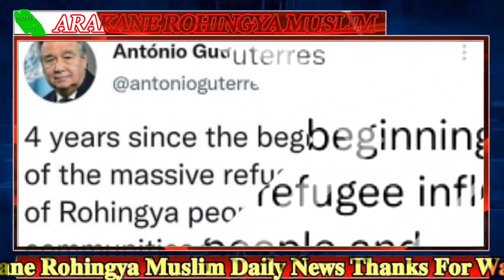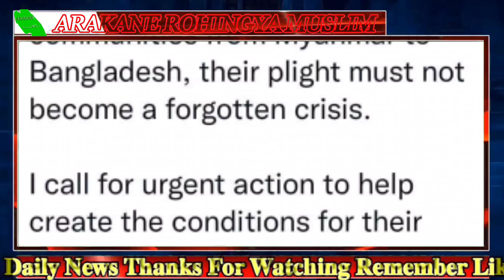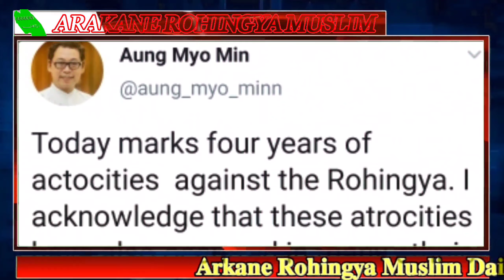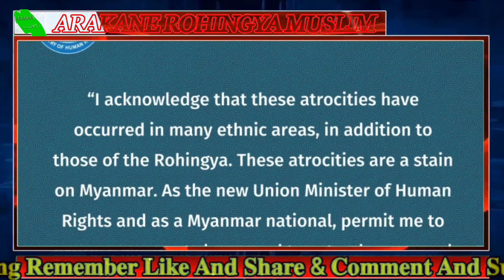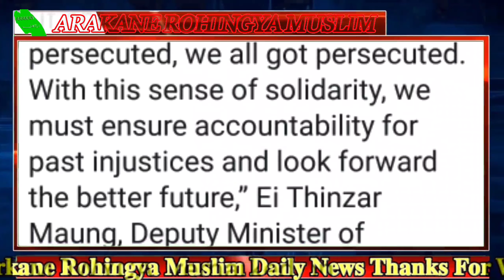𝐓𝐨𝐝𝐚𝐲, 26. August, 𝟐𝟎𝟐𝟏 𝐄𝐧𝐠𝐥𝐢𝐬𝐡 𝐍𝐞𝐰𝐬 𝐓𝐫𝐚𝐧𝐬𝐥𝐚𝐭𝐢𝐨𝐧 𝐢𝐧 𝐑𝐨𝐡𝐢𝐧𝐠𝐲𝐚 𝐋𝐚𝐧𝐠𝐮𝐚𝐠𝐞 𝐁𝐲 𝐌𝐫 𝐈𝐬𝐦𝐚𝐢𝐥